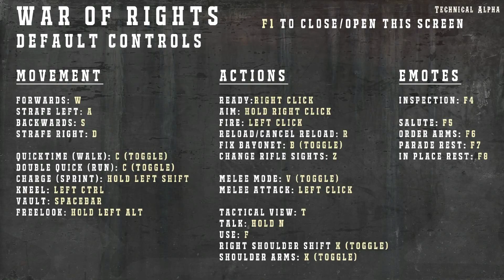War of Rights | Demostración batallón | English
De vez en cuando en el juego se junta la gente a hacer entrenamientos y coordinarse para emular las tropas de la época, muy bonito e interesante.